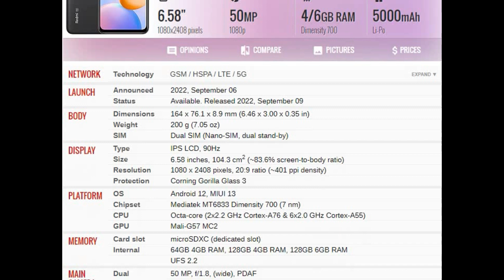Xiaomi Redmi 11 Prime 5G PRICE AND SPECIFICATIONS